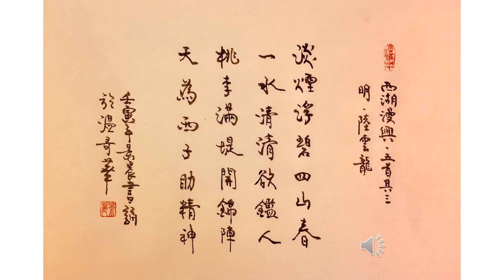【景晨書誦】《七絶．西湖漫興．五首其三》（明．陸雲龍）20230119/02